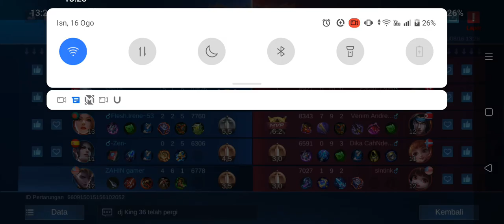main Mobile Legend mod Rank😂😂